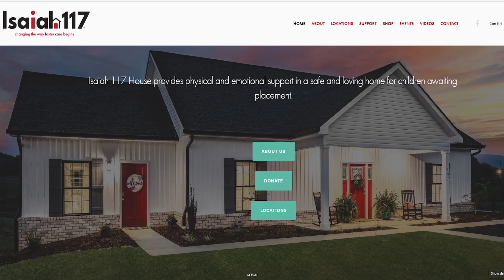New home set to open in Gibson Co to give children a place to go until a foster home can be found